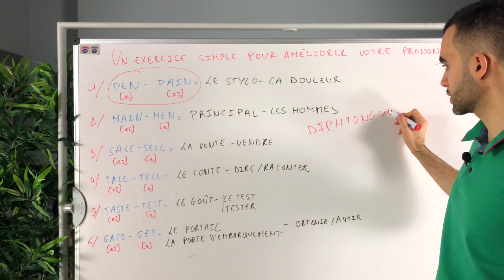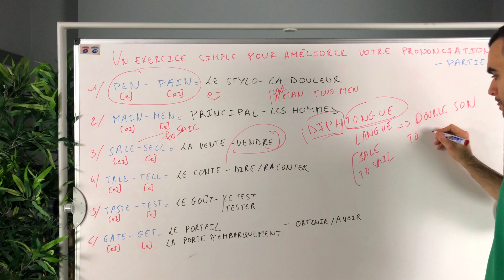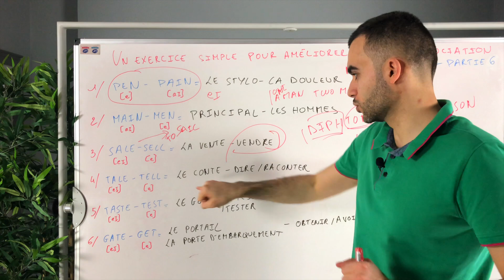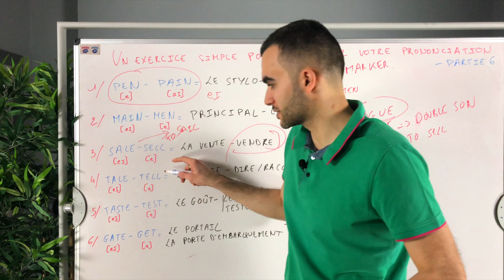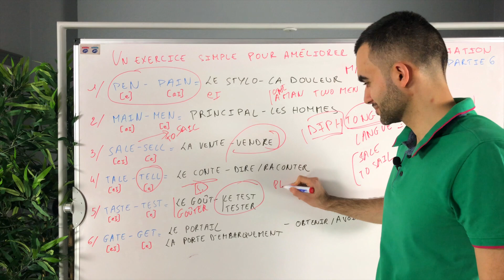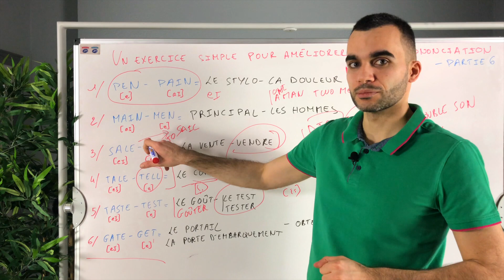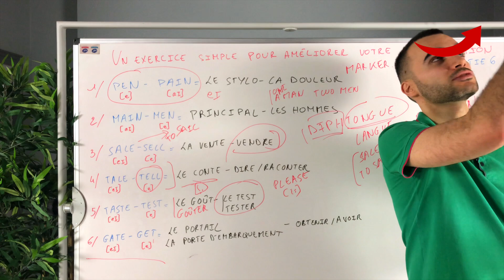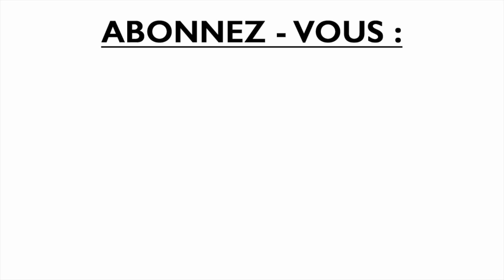Un exercice simple pour améliorer votre prononciation en anglais - partie 6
Je tire le rideau... et oui toutes les bonnes choses
ont une fin.

Rassurez-moi vous n'avez pas pensé, à la lecture
des lignes précédentes, que la chaîne YouTube s'arrêtait ??

Bien sûr que non, on continue chaque jour à
améliorer votre anglais dans la joie et la bonne humeur
bien sûr !

Aujourd'hui on travaille en paires :
pen - pain
main - men
sale - sell
tale - tell
taste - test
gate - get

Saurez-vous les prononcer correctement et bien vous
faire comprendre à l'oral ?